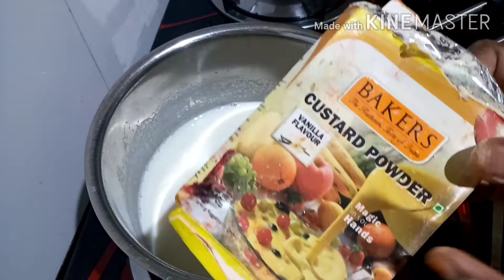വെറും 3മിനിറ്റ് കൊണ്ട് ഒരു taste pudding തയ്യാറാക്കാം.. വെറും 4 ചേരുവ മതീട്ടോ.. 😋😋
milk.. 500gm
sugar.. 125ml
chaina grass.. 5gm
custard പൌഡർ .. 3tbs